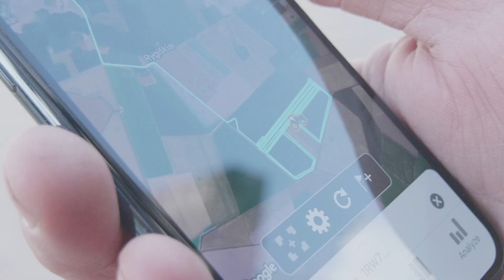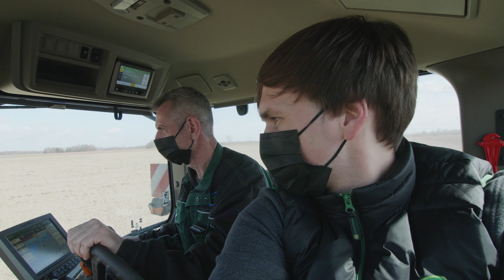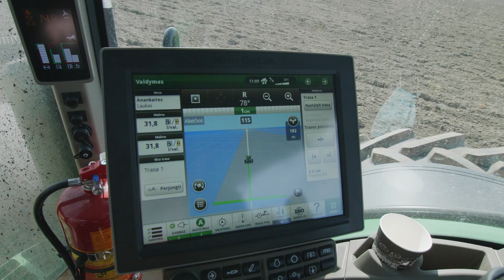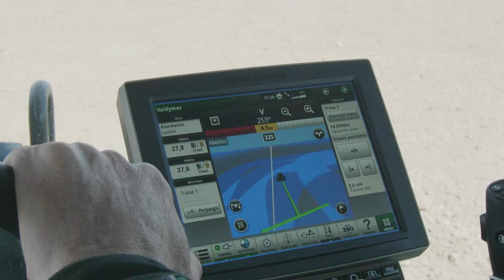Ūkininkas bando traktorių trečia serija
Mūsų John Deere 7R330 dūzgia Griškabūdžio žemės ūkio bendrovė laukuose. Žiūrim video, kokius darbus dirba ir kaip sekasi😊.